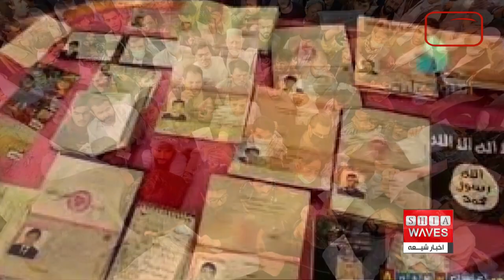نگاهی به چند خبر کوتاه: شنبه 3 دیماه 1401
۱-) حمله مجدد کرونا به چین
۲-) نیاز بیش از دو میلیون و ۶۰۰ هزار شهروند سودان جنوبی به کمک های فوری
۳-) نگرانی شدید از تغییر هویت سنی های تندروی د۱عش در افغانستان
۴-) آغاز شیفت شبانه دروس حوزه علمیه محقق کرکی در شهر مقدس کربلا
۵-) افتتاح دومین کنفرانس اسلامی "آسه آن" در بالی
۶-) برگزاری سمینار علمی زنانه در ترکیه درباره زندگی و فضائل حضرت زینب سلام الله علیها
۷-) سهمیه ایرانی‌ها در حج سال 1402
۸-) ساخت فیلم سینمایی مناسک حج به ۹ زبان زنده دنیا
۹-) سوزاندن جسد یک مرد مسلمان در آلمان
۱۰-) حضور فعال موسسه مصباح الحسین علیه السلام در یک برنامه توسعه ای وابسته به سازمان ملل متحد
۱۱-) وقوع یک انفجار انتحاری دیگر در پاکستان
۱۲-) باز شدن درهای مسجدی در کانادا به روی افراد بی خانمان